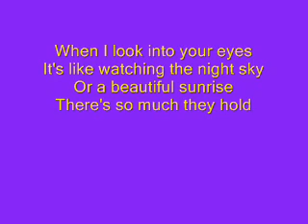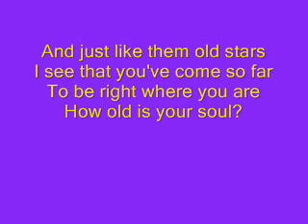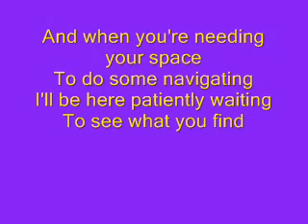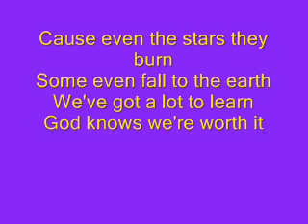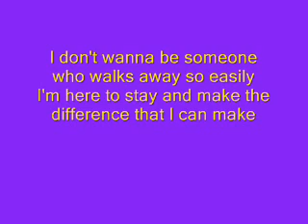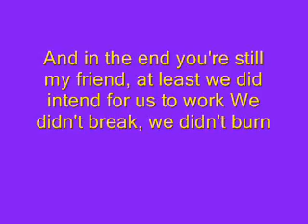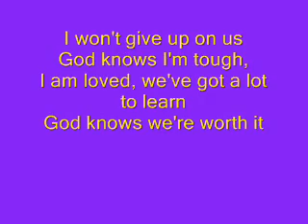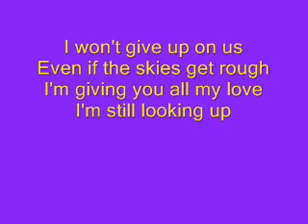i won't give up-pijd